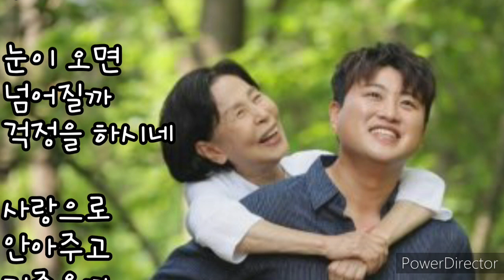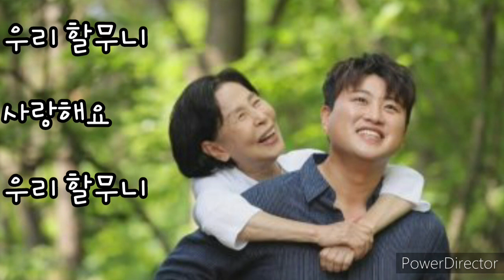할무니 김호중노래//오카리나김혜선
비가 오면 우산 들고
마중 나와 주시고
눈이 오면 넘어질까 걱정을 하시네
사랑으로 안아주고 기죽을까 감싸며
울 엄마의 빈자리를 채워주신 할무니
엄마 얼굴 그리려다
너무 생각이 안 나
동그라미 하나만을 그려놓고 잠든 밤
나도 나도 나도
니 어미가 보고 싶다며
내 손 잡고 몰래 우시던 사랑해요
우리 할무니
너무 생각이 안 나
나도 나도 나도
우리 할무니
사랑해요 우리 할무니